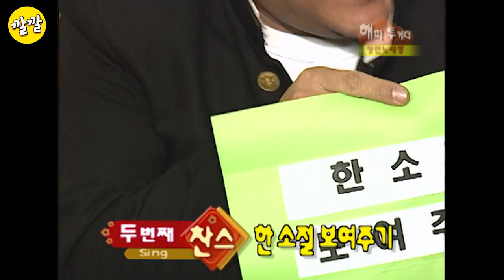쟁반노래방 #21 [아 힌트 좀 달라고~!~!]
쟁반 노래방!!
차승원 성지루 박지윤
제작진 너무 깐깐해서 차승원 빡침 ㅋㅋ
방송일 2003년 3월 13일 [아 힌트 좀 달라고~!~!]